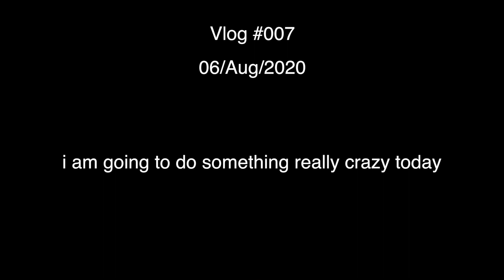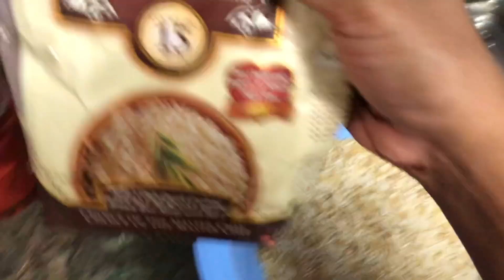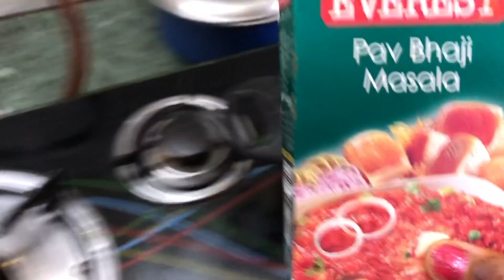Indore Vlog #007 | Mentos and Coca Cola or ENO?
We Started Making Vlog In Indore 2016 and now after 4 years we decided to make indore vlog daily,1st in Indore to start daily vlog,You will get to see Indore with us in our vlog. Indore is a beautiful city live in,lovely people,good food,amazing places to hang out and much much more.

For those of you who do not know us yet, we are Purvi & Manmeet , We both have a passion for vlogging and share the mutual love for Indore City. We are best friends since very young age, and luckily we are married aswell ;) | Come And Join in our daily vlog journey of Indore City from our camera lens, where we will learn new things, do some crazy stuff, laugh, cry, enjoy and most of all live this beautiful journey of life.